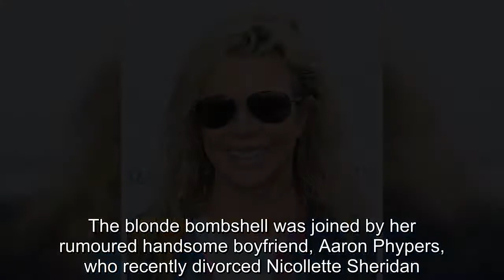Kim Basinger shows off her youthful appearance at LA bash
She's a successful model and actress with an array of blockbuster movies to her name.And Kim Basinger looked age-defying as she enjoyed Clint Eastwood's daughter Alison's 'Eastwood Ranch Foundation' event in Malibu, California, on Saturday.The actress, 64, showed off her youthful and radiant appearance at the star-studded bash, called Wags, Whiskers & Wine, which was raising money for homeless cats and dogs.Kim, who used to be married to Alec Baldwin, cut a casual figure in a white t-shirt, flannel shirt and a denim jacket over the top.She styled her blonde locks into a tousled hairdo, swept to one side, and added a slick of make-up.Looking effortlessly chic, she added a pair of black aviator sunglasses to her relaxed ensemble.Also attending the event was Alison's younger brother, Scott Eastwood, 32, as well as her husband Stacy Poitras, 51, and Hollywood babe Denise Richards, 47.Denise, who starred in James Bond's The World Is Not Enough, also showed off her youthful appearance at the star-studded bash.The Love Actually actress, who used to be married to Charlie Sheen, flaunted her enviable figure in skinny light denim jeans and an oversized ripped tartan shirt.She teamed the chic yet casual ensemble with a black leather biker jacket, ankle boots and a beige handbag.Denise styled her blonde locks into a glamorous curly hairdo as she added a slick of make-up.The blonde bombshell was joined by her rumoured handsome boyfriend, Aaron Phypers, who recently divorced Nicollette Sheridan.Meanwhile, Alison - the founder of non-profit animal welfare charity Eastwood Ranch Foundation, looked stunning in a bohemian-inspired ensemble.The Tightrope actress showed off her figure in a plunging and floor-length blue paisley patterned dress.She teamed the ensemble with a lighter blue cropped cardigan, gold sandals and a simple pendant necklace.Alison showed off her model features as she styled her blonde locks into a sleek pulled back hairdo, adding just a slick of make-up.And it appears that good looks run in the family as her brother Scott looked dapper at the event in black skinny jeans and a grey jumper.Styling his brunette locks into a handsome swept back look, he added aviator sunglasses and brown boots to his ensemble.